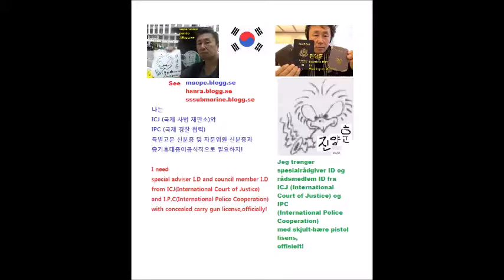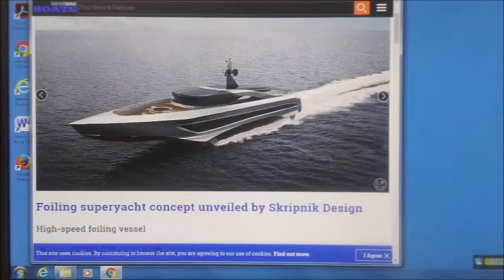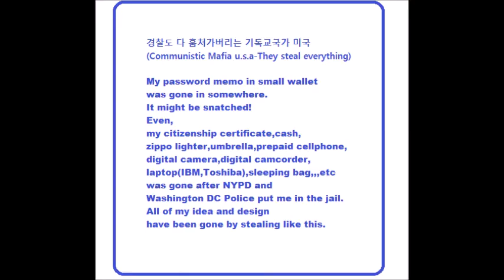My Jun 14,15 2020 Slideshow 1